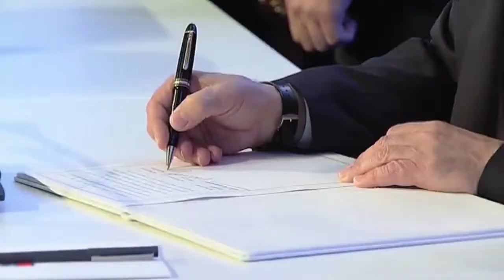Russia signs deal on economic union with Belarus and Kazakhstan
Russian President Vladimir Putin on Thursday signed a deal creating an economic union with Belarus and Kazakhstan, with Ukraine conspicuously absent after it turned its back on Moscow. Duration: 00:39

WEB,RUSSIA,BELARUS,KAZAKHSTAN,POLITICS,ECONOMY